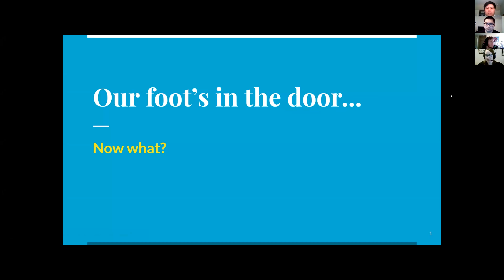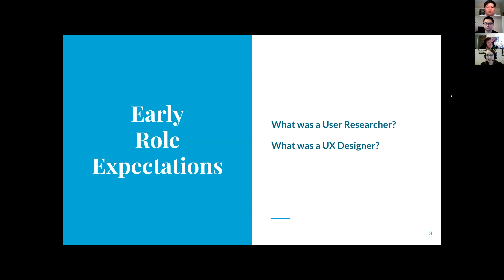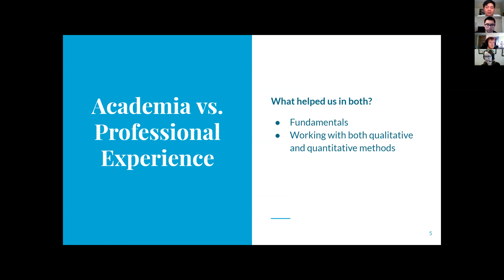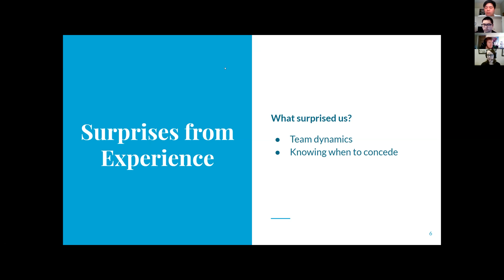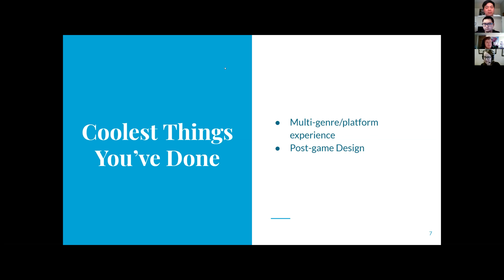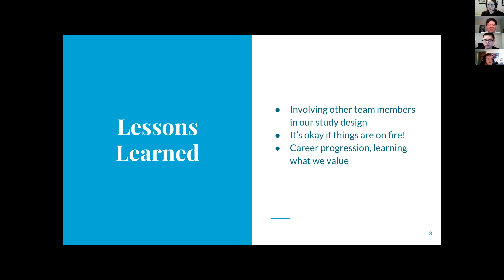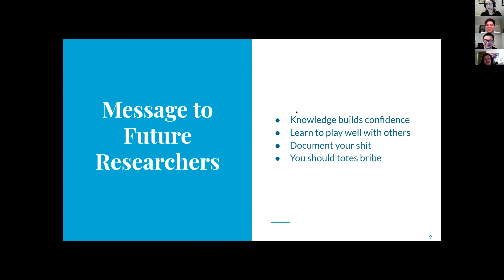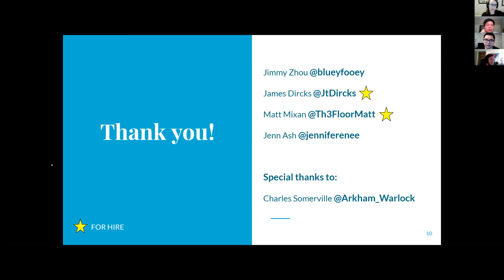Our Foot's In The Door, Now What? - Panel: Ash, Zhou, Dircks, Mixan - GUR Virtual Summer Camp 2020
A panel discussion led by Jenn Ash, aimed primarily at students & early career games researchers, talking about the experience of getting your foot in the door, and what you do next. Panelists include Jenn Ash, Jimmy Zhou, James Dircks, and Matt Mixan